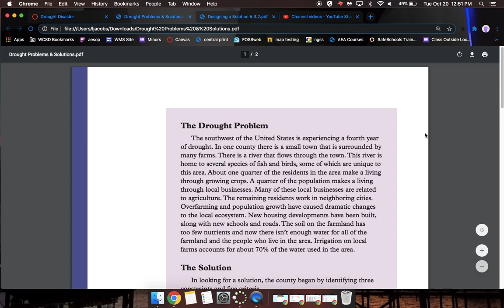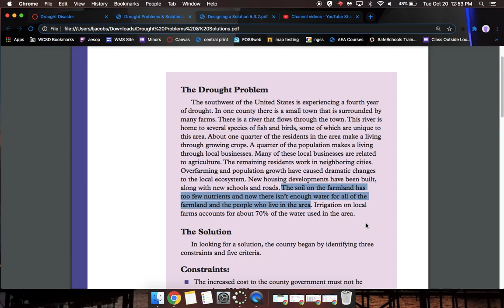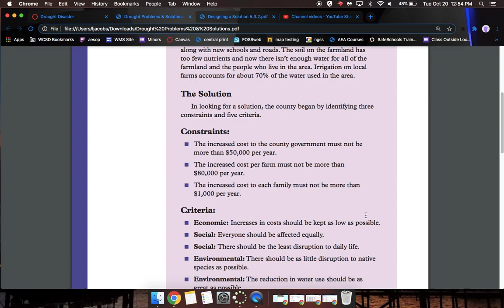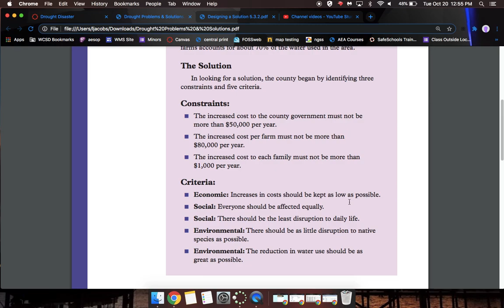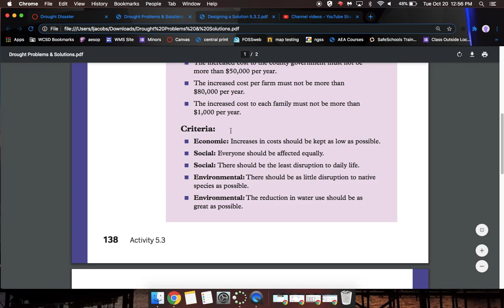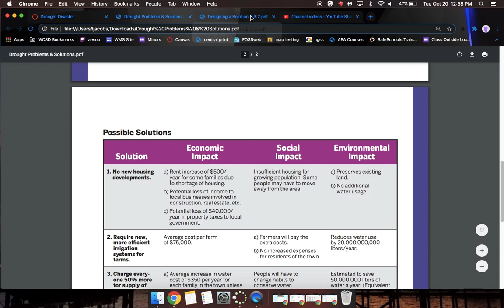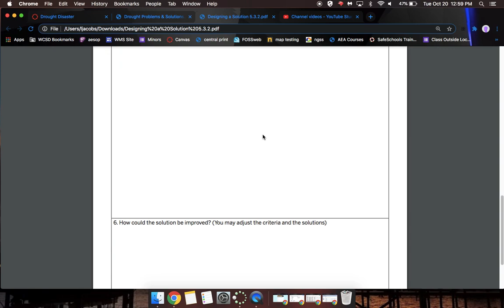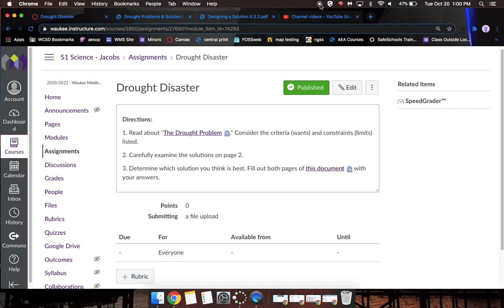Drought Disaster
10/20